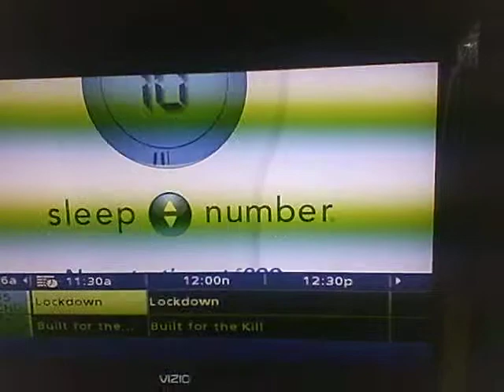Optimum cable tv review 2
got love a frozen picture